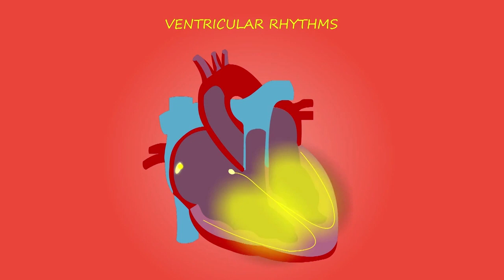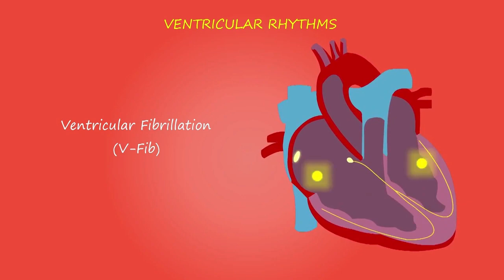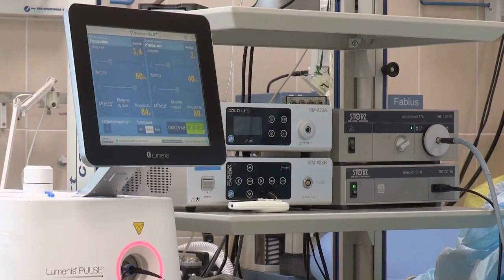Hospital Stock Footage Health Doctor Free Stock Videos No Copyright